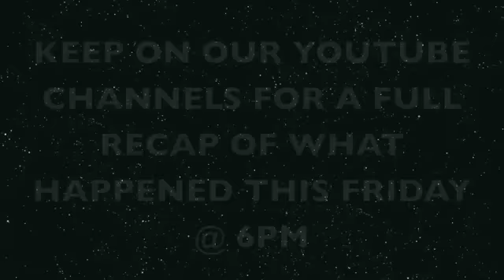The Ringmasters Drag Race - Week 2 - Performance Recap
The Ringmasters Drag Race - Cycle 4 - WEEK 2 - This week the girls went back to school. Check out snippets of all the girls performances and how they got on.

Keep an eye out on Friday @ 6pm for the full dramatic recap of exactly what happened last Saturday night. Thanks to our judges Pixie Woo, RTE's Stephen Byrne and Brandi Starr